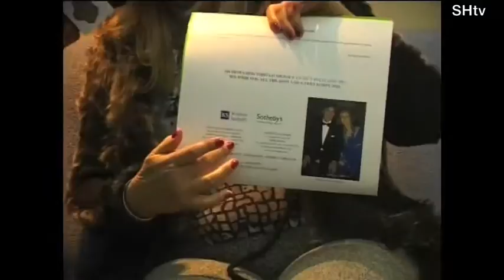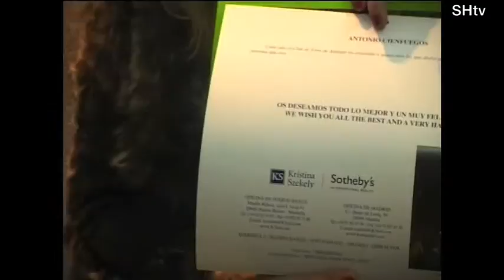SAEKO HAMADA TV in Club Manolo Santana Part 6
SAEKO HAMADA TV in Club Manolo Santana Part 6 Interview with Kristina Szekely and Manolo Santana to contact us to participate in video and organization of the event, PR & Marketing. and please follow me on Twitter